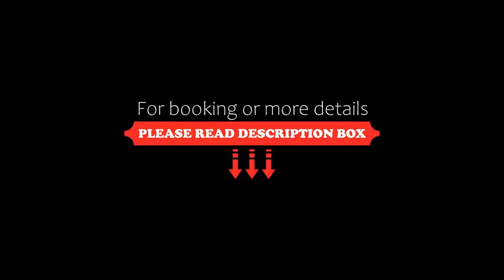Hotel Post Krimml, Krimml, Austria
About Property:
You're eligible for a Genius discount at Hotel Post Krimml! To save at this property, all you have to do is sign in.
This 4-star hotel in the centre of Krimml offers panoramic views of the Hohe Tauern Mountains and the Krimml Waterfalls, a 15-minute walk away. It features a sauna, infrared cabin and a relaxation area on the third floor. The restaurant has a terrace and serves traditional Austrian cuisine.
The Alpine-style rooms at Hotel Post feature wooden furniture, satellite ...
Property Type: Hotel
Address: Nr. 18, 5743 Krimml, Austria
Searching For
1. Hotel Post Krimml - Krimml - Austria
2. Hotel Post Krimml - Krimml - Austria Address
3. Hotel Post Krimml - Krimml - Austria Rooms
4. Hotel Post Krimml - Krimml - Austria Amenities
5. Hotel Post Krimml - Krimml - Austria Offers and Deals
Audio Credit:
Track Title: Reasons To Hope
Artist: Reed Mathis